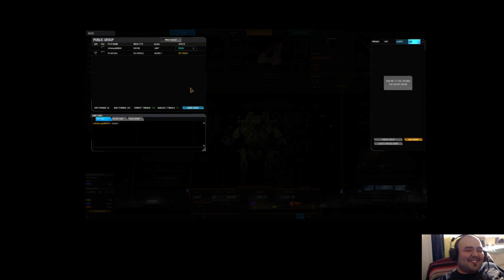MWO Epic Moment #1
David(Spider) vs. Goliath(Dire Wolf) such a sad/hillarious fight xD.